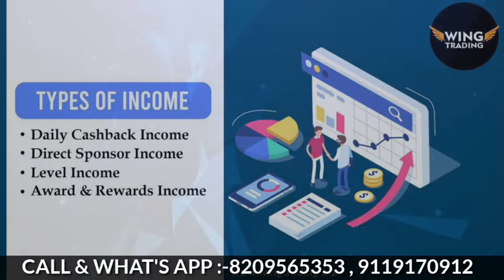wing trading new business idea | work from home earn DAILY online | best roi plan 2021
business
trading
mining
crypto currency
BTC
ETH
TRONS
DECENTRALIZED
SMART CONTRACT
BLOCKCHAIN TECHNOLOGY
trading apps

mlm scams
legal mlm companies

mlm2021

mlm scam
mlm motivation
mlm promotion channel
mlm companies
new mlm plan
mlm
mlm software
mlm advertising
mlm app
mlm business
mlm data
mlm earnings
mlm free
mlm business
mlm full form
mlm videos
mlm you tube
mlm Google
mlm products
mlm review

mlm channels
promotion channels

mlm live
mlm marketing
mlm scheme
mlm training
mlm website